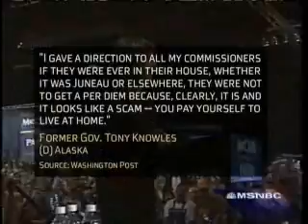Countdown: The Myth of Sarah Palin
Keith breaks down all of the lies that have been told by Sarah Palin since joining the McCain campaign and her troubles as both mayor and governor of Alaska and how she wanted to bill rape victims for rape kits. Shannyn Moore weighs in.